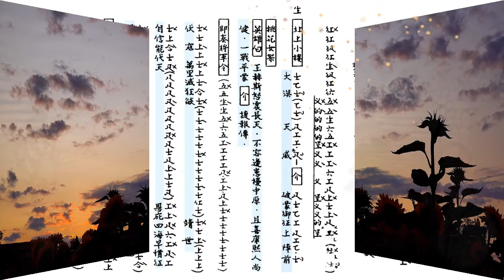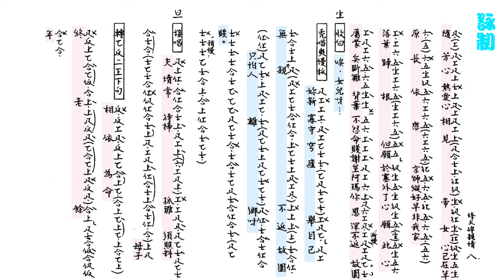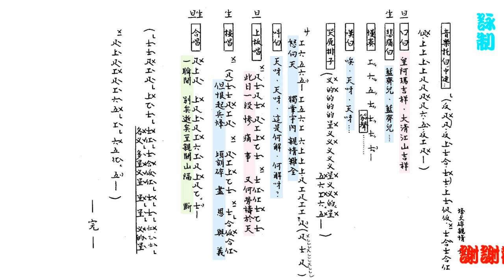烽火碎親情_梁漢威_林錦屏合唱_附珍藏工尺譜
💖衷心感謝所有訂閱者的支持鼓勵. 同時熱烈歡迎新訂閱觀眾。(不設Patreon, 沒收广 告費, 歡迎收看及廣傳.)